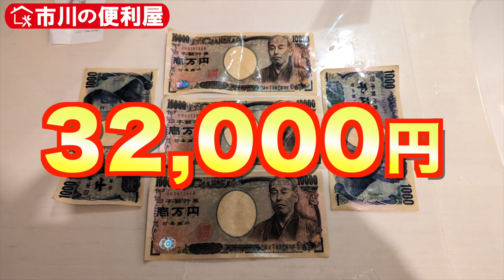【抜根,整地,防草シート,砂利敷き】7時間32000円作業ダイジェスト「市川の便利屋出張エリア：市川、船橋、鎌ケ谷、松戸、千葉、墨田、江戸川、葛飾、江東、千代田、中央、台東、港区、中野、杉並、品川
千葉県市川市近辺で活動する便利屋の活動記録です🌲
暮らしのお手伝いさせて頂きます🙇‍♀

wwwwwwwwwwwwwwwwwwwwwwwwwwwwwww
🖥チャンネルのトップバナーに掲載してあるラインQRコードを読み込み
アカウント名「KM73」へメッセージをお送り下さい。

📱スマホのみご利用の方は
①QRコートをスクリーンショット→②友だち追加→③QRコード→④アルバムからスクリーンショットしたQRコードを選択
で検索できます。

※以下をお知らせ下さい
①ご依頼内容（草抜き・剪定・伐採・伐根・家具組み立てetc.）
②作業ご希望のエリア名（市川駅より徒歩８分etc.）
③お写真（草抜きの場合は、お庭の写真、家具組み立ての場合は説明書写真etc.）
④作業ご希望日時（第一希望：10月1日15:00〜、第二希望：10月3日終日OKなど）

wwwwwwwwwwwwwwwwwwwwwwwwwwwwwww
【料金目安】
※あくまで目安ですので、お見積り時に金額がこの通りにならない場合もあります。

自転車移動の為、作業で発生したゴミ回収が難しい為、ゴミ袋のご用意とゴミ出しはお客様の方でお願いしております。お手数をお掛けして申し訳ありません。

🍀草抜き：500円/1㎡
　※草丈50cmを超える場合は30%-100%料金が変わる場合があります。
🌿防草シート張り：4400円/5㎡　※草抜き、ゴミ拾い、整地は別途
🌲伐採：高さ3mまで6000円/本、3-5m8000円、5m超15000円
🥕抜根：幹周り30cmまで10,000円、50cmまで20,000円、80cmまで60,000円、100ｃｍまで90000円
🌳剪定：低木3,000円(高さ1m未満)、中木5,000円(2m未満)、高木6,000円(3m未満)
🥒ツタ除去：高さ8m未満7,000円/m幅、12m未満12,000円、12m超18,000円
🛒買い物代行：3,000円/時間
💬英語通訳：5000円/時間
🔡英語翻訳：4円/文字
📱携帯メンテナンス：5,000円/台　不要データ消去、デフラグで重くなった動作を改善します。
🛌家具組み立て：三辺200cm未満7,000円、300cm未満8,000円、400cm未満9,000円
※作業工程が20を超える場合、ネジ、ビス、釘を60本以上使用する場合は料金が変更になる場合があります。
🏡物置組み立て：三辺400cm未満10,000円、500cm未満15,000円、600cm未満18,000円
※作業工程が15を超える場合、ネジ、ビス、釘を45本以上使用する場合は料金が変更になる場合があります。

💻パソコン初期設定：10,000円/台
🖥ウェブサイト作成：75000円〜
🏯ゴミ屋敷清掃：5万円/1K~ ※粗大ゴミ、汚物は対象外

wwwwwwwwwwwwwwwwwwwwwwwwwwwwwww
【出張料】
往復の移動距離✕110円
　※市川↔スカイツリーの場合15km✕110円✕往復=3,300円
　※市川市内は出張無料です。

【出張お見積り】
上記と同じ出張料が発生してしまいますので、ラインでのお見積りの方が費用のご負担がありませんので、ラインでのやりとりがオススメです。

現金、Paypay、ラインPay、振込（三菱UFJ、みずほ、楽天、ゆうちょ、千葉銀）がご利用できます。

wwwwwwwwwwwwwwwwwwwwwwwwwwwwwww
市川の便利屋

wwwwwwwwwwwwwwwwwwwwwwwwwwwwwww
【市川の便利屋お手伝い内容一覧】
●お掃除系
お庭の草抜き　5000円〜
除草剤散布　2000円〜
防草シート施工　12000円〜
ゴミ分別・回収　20000円〜
風呂釜掃除　8000円〜
台所清掃　8000円〜
エアコン簡易清掃　6500円〜
トイレ清掃　8000円〜
カビ除去・漂白　6000円〜
サビ取り・磨き　5000円〜
車内清掃　10000円〜
光触媒抗ウィルスコーティング　80000円〜
布団洗濯（コインランドリー）　15000円〜
側溝清掃　12000円〜
水槽清掃　6000円〜
ゴキブリ駆除　20000円〜

●お住まいサポート系
お買い物代行　3000円〜
庭木剪定、伐採、抜根　6000円〜
家庭菜園追肥　6000円〜
家具組み立て　11000円〜
市内引っ越し手伝い　15000円〜
引越し後荷解き　12000円〜
家具運搬手伝い　11000円〜
家財道具荷造り　8000円〜
防犯カメラ設置　15000円〜
屋根修理　50000円〜
雨樋修理　20000円〜
網戸補修 　6000円〜
ペンキ・ニス塗り　10000円〜
モルタル・セメント施工　15000円〜
エアコン配管穴補修　8000円〜
電球LEDライト交換　3000円〜
カーテンレール設置　6000円〜
突っ張り棒設置　3000円〜
レンガ・タイル配置　10000円〜
自転車ブレーキ調整　3000円〜

●生活サポート系
悩み相談　3000円〜
１時間ひたすら誉めます　2000円〜
愛犬の散歩・一時預かり　6000円〜
迷い猫捜索　10000円〜
シマヘビ捕獲　5000円〜
苦情現場同行　5000円〜
植物水やり　4000円〜

●家電系
パソコン初期設定　9000円〜
スマホ初期設定　7000円〜
動作が重くなったスマホ改善　7000円〜
パソコンデータ保存・移動・消去　12000円〜
パソコン不要データクリーニング　9000円〜

●制作作業系
動画作成（運動会・結婚式・ビデオレター）　20000円〜
写真撮影（七五三・誕生会・卒業式）　20000円〜
オリジナルフォトアルバム作成　20000円〜
SNSアカウント開設　12000円〜
ユーチューブアカウント開設　12000円〜
オリジナルハンコ作成　9000円〜
デジタルハンコ作成　6000円〜
販促チラシ作成　12000円〜
名刺デザイン　4000円〜
年賀状デザイン　7000円〜

●ホームページ作成
ドメイン・サーバー契約相談、代行　8000円〜
wordpress設置　10000円〜
テーマ・プラグイン導入　8000円〜
ロゴデザイン　18000円〜
リンク設置　8000円〜
SSL化作業　8000円〜
ホームページ移管　10000円〜
SEO対策ライティング　12000円〜
写真色調調整・加工　6000円〜

●ご指導系
英会話ご指導　2800円〜
TOEIC試験対策　2800円〜
英検試験対策　2800円〜
留学アドバイス　10000円〜
宅建士試験対策　2800円〜
YouTube動画アップロード　3000円〜
護身術ご指導　2800円〜
剣道ご指導　2800円〜
徒競走特訓　2800円〜
鉄棒特訓　2800円〜
冬休み宿題お手伝い　2800円〜
作文・論文お手伝い　2800円〜

●エンタメ系
サンタクロース役　7000円〜
節分鬼役　7000円〜
獅子舞役　7000円〜
キャッチボール相手　2000円〜
将棋相手　2000円〜
筋トレ補佐　2000円〜
ダイエット補佐　2000円〜
散歩同行　2000円〜
接待ゴルフ同行　6000円〜
タケノコ掘り補佐　2000円〜
野鳥用巣箱設置　7000円〜
昆虫採集同行　2000円〜

●日英翻訳業
ビジネス文書　６円／文字〜
業務委託契約書　７円／文字〜
出生証明書　６円／文字〜
行政関係申請書　７円／文字〜
医学論文　７円／文字〜
スピーチ台本　６円／文字〜
動画字幕　６円／文字〜
手紙・メール　５円／文字〜
英文原稿チェック　２円／文字〜
ウェブサイト翻訳　６円／文字〜

●派遣系
披露宴司会者　60000円〜
忘年会余興芸人　60000円〜
歌モノマネ芸人　80000円〜
マジシャン　80000円〜
バルーンアーティスト　60000円〜
出張着付け　25000円〜

●看護師派遣
看護師ベビーシッター　9000円〜
病後児看護　12000円〜
高齢者夜間介護　12000円〜
遠足・修学旅行同行　30000円〜
イベント会場待機　25000円〜

●代行系
重要事項説明（宅建士証アリ）　15000円〜
賃貸マンション内見案内　15000円〜
事務作業（ワード・エクセル）　5000円〜
空き家管理　5000円〜
買い物お遣い　3000円〜
図書館に本返却　2000円〜
不用品メルカリ出品　2000円〜
Zoom設定　3000円〜
お墓参り・掃除　9000円〜
駐禁見張り　5000円〜

以上です。

🍀🍀🍀🍀🍀🍀 除草実績 🍀🍀🍀🍀🍀🍀
メヒシバ・オヒシバ
セイタカアワダチソウ
笹
カタバミ
ヘグソカヅラ
ドクダミ
ハナニラ
スギナ
シダ
リュウノヒゲ
たんぽぽ
ブタナ
ナガミヒナゲシ
エノコログサ
ホトケノザ
ヤブカラシ
オオイヌノフグリ
シロツメクサ
スズメノカタビラ

🌲植え替え実績
ザミオクルカス ザミフォーリア
ストレリチア オーガスタ
ベンジャミン
カンザン
フィカス ルビー
フィカス ウンベラータ
金のなる木
ドラセナ
ブーゲンビリア

🌲剪定・伐採・伐根実績
シマトネリコ
杉
ヒノキ
メキシコモチラン
赤芽柏
コニファー
シュロ
楓
ヤツデ
ナンテン
サルスベリ
ウメ
柿
椿
ツツジ
バラ
金木犀
サクランボ
キュウイフルーツ
ウメ